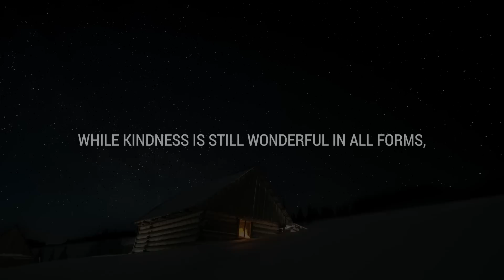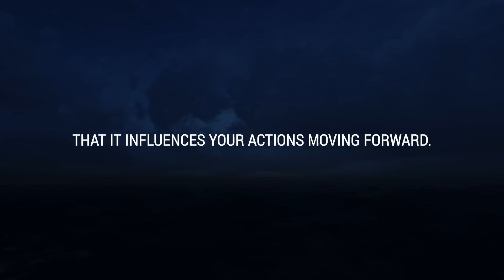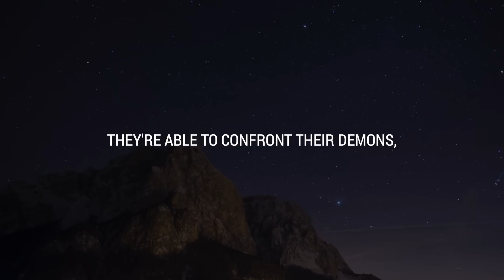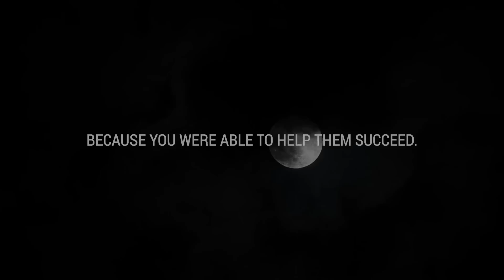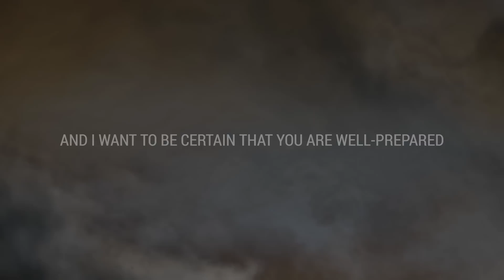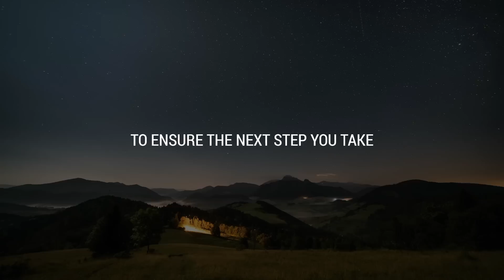💌 Someone never saw this coming, but your k... made them...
If you’re seeing this video, the Universe has a message for you: Someone never saw this coming, but your k... made them...